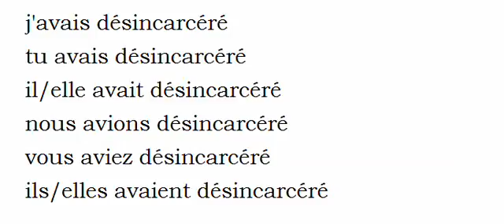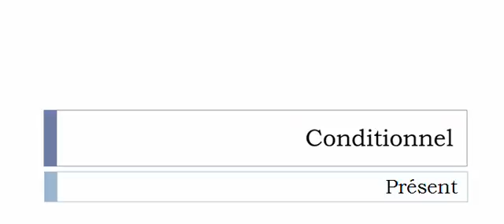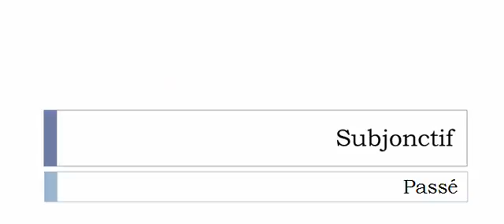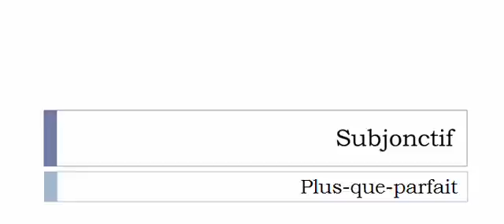เรียนรู้ภาษาฝรั่งเศส = การผันคำกริยา = Désincarcérer